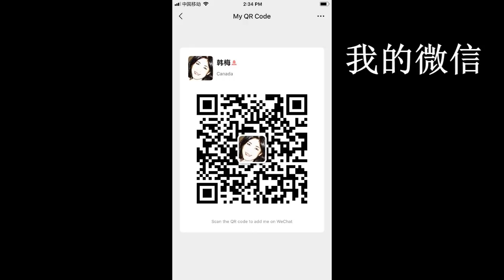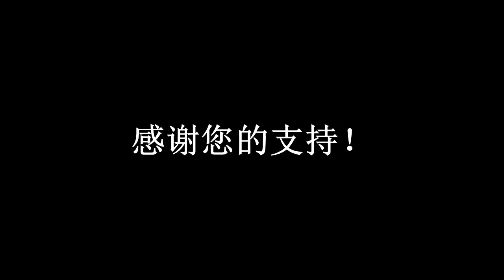20200216-1【新冠还没走，蝗虫又压境，专家“可防可控”？】【寒梅视角】